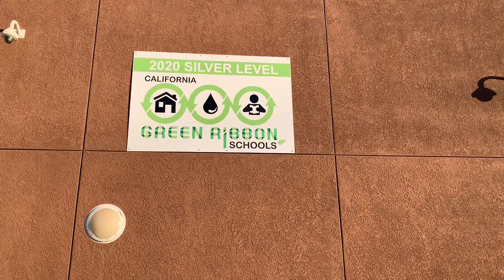First day of school 23-24